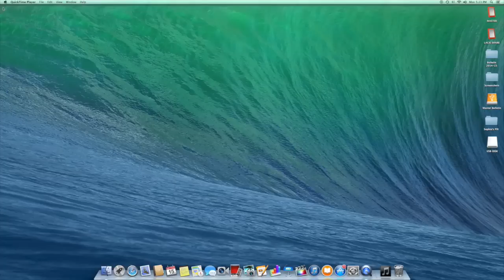Bulletin 9.16.14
This video is about Bulletin 9.16.14